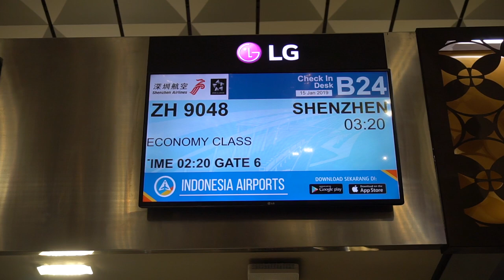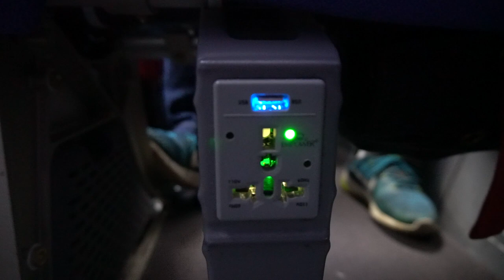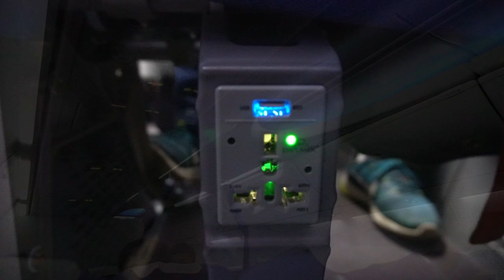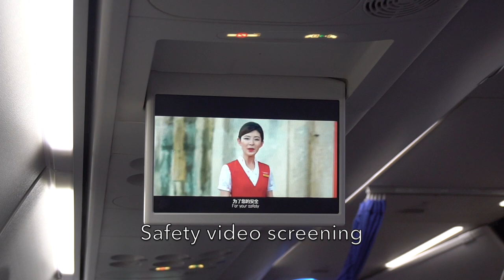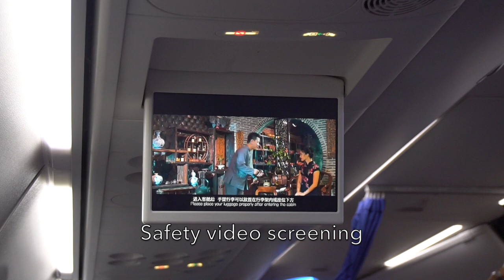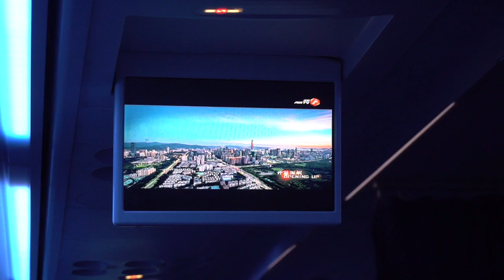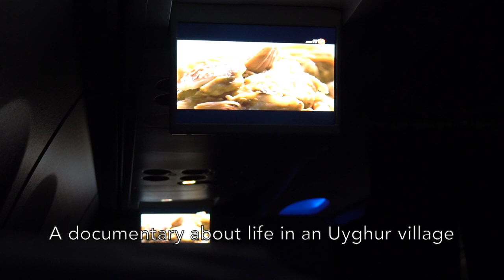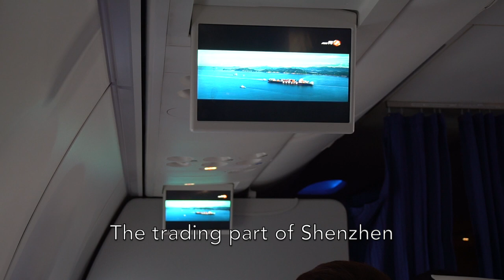🇮🇩🇨🇳 Shenzhen Airlines Flight Experience: ZH9048 Jakarta → Shenzhen 深圳航空ZH9048雅加达→深圳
Shenzhen Airlines flight experience from Jakarta, Indonesia to Shenzhen, China on a new Boeing 737-800 aircraft that was delivered less than 1 year since my flight.

It was a great experience with Shenzhen Airlines. I found that this is one f the best service on a narrow-body aircraft. Unfortunately, the airline has ceased operations to Jakarta somewhere in 2019.

深圳航空ZH9048雅加达-深圳

Follow @travelstar98.gaudi on Instagram